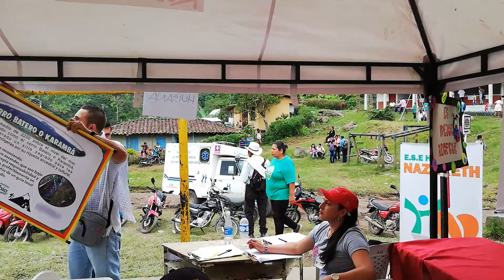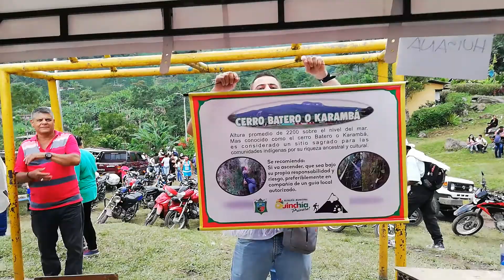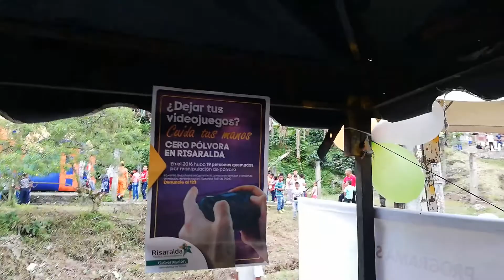Rumboterapia organizada por le Inder y en colaboración con coldeportes nacional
Evento dentro de las festividades de la fiesta del campesino en el corregimiento de Batero.